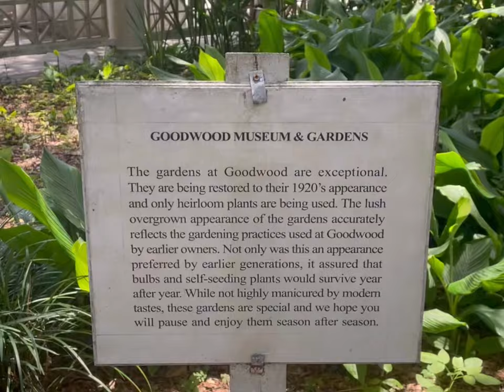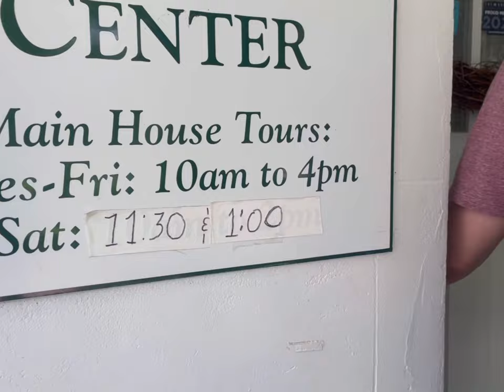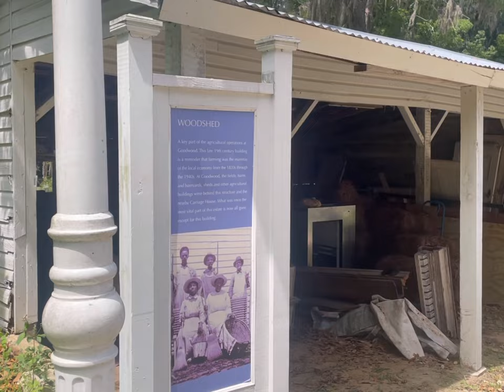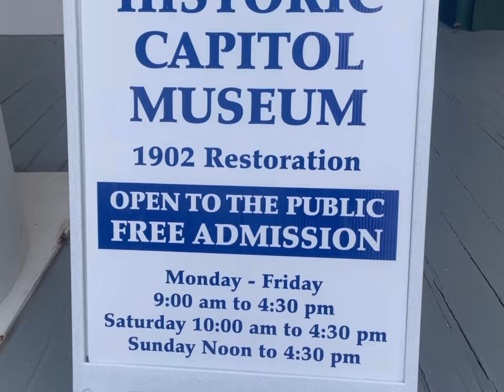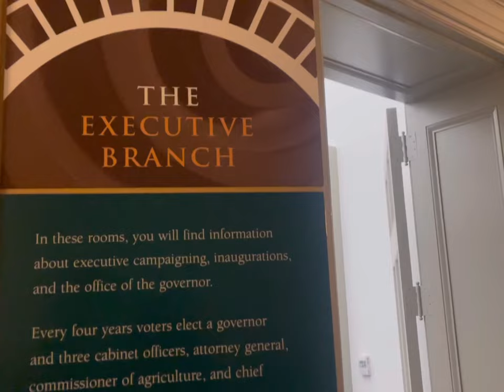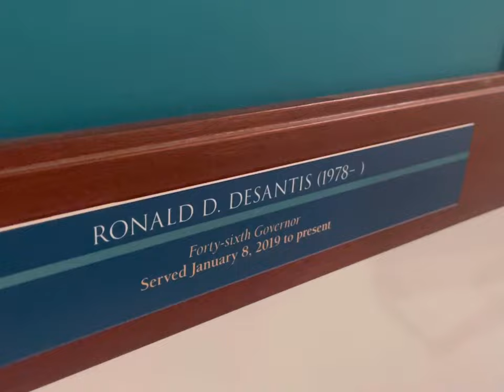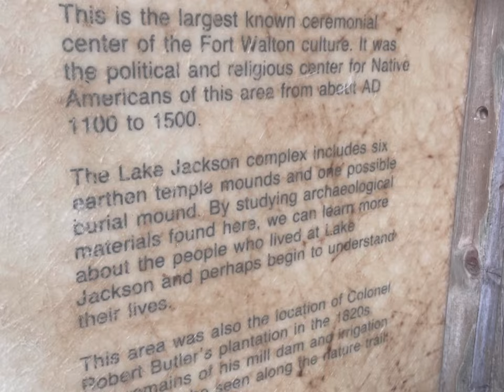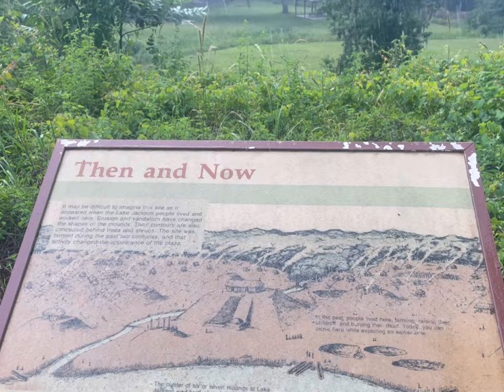Tallahassee Travel for History Lovers